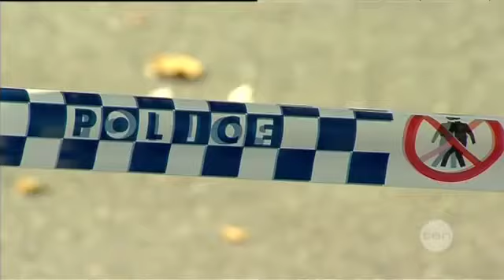Carnage on Queensland roads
Sat 17/08/2013: It has been a shocking 24 hours on Queensland roads, with two people killed in separate accidents.